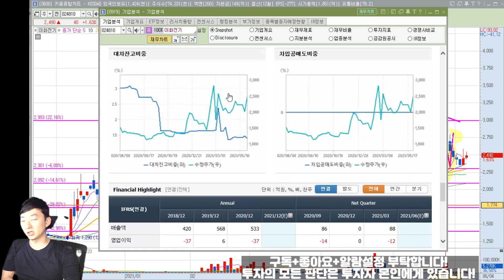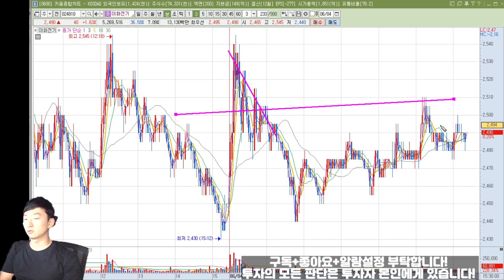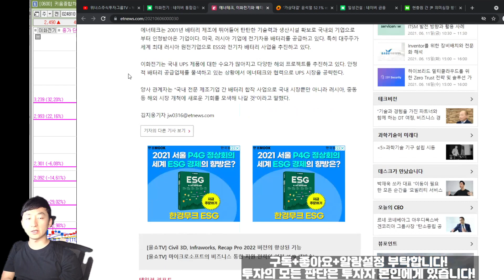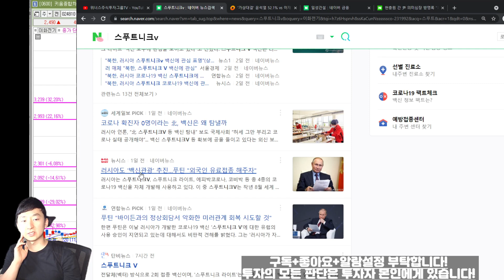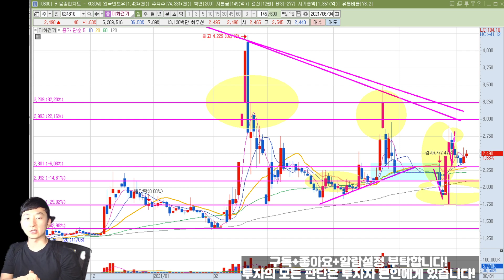[주식 종목분석] 이화전기 이제 스푸트니크V 말고 다른 새로운 테마가 나오려나요? 기준 가격대 의견 드립니다! 21년 6/6일